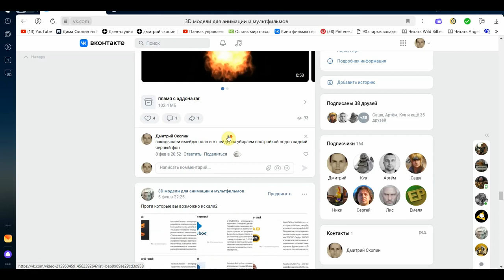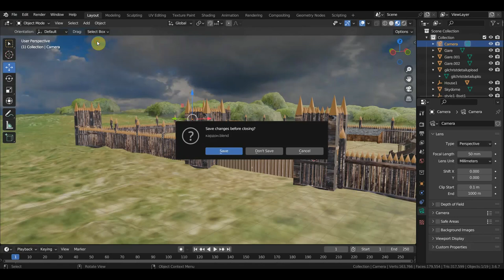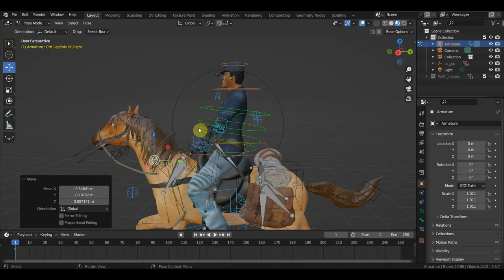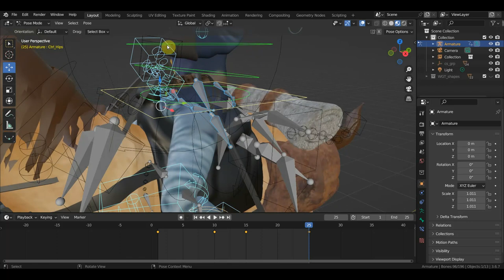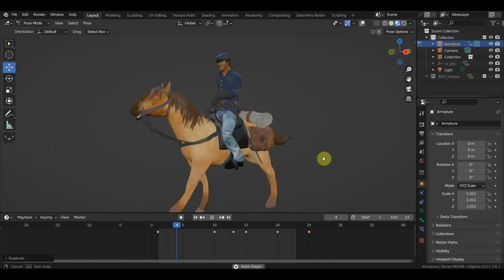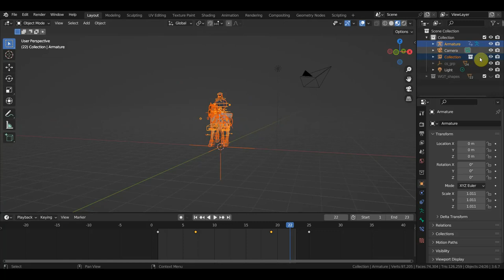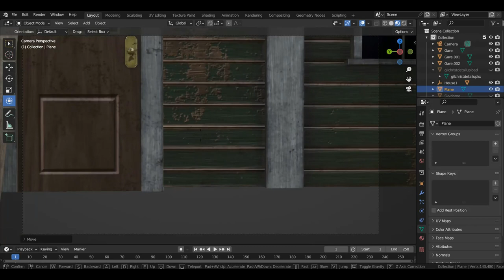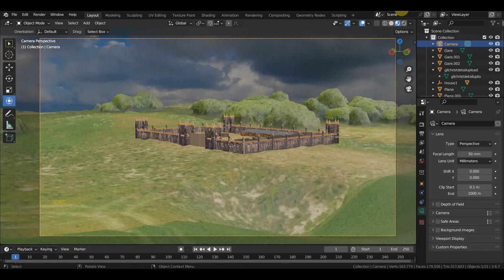BLENDER 3.6 Заготовки солдат и кардона для сцены